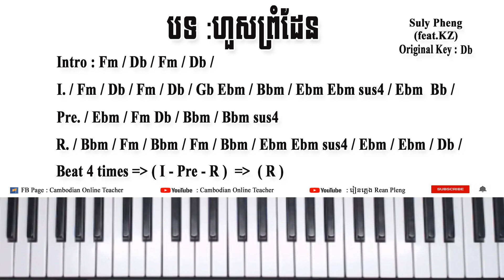Huos Prum Den​ ហួសព្រំដែន (feat.KZ) by Suly Pheng Chord តុងដើម Db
Huos Prum Den by Suly Pheng ហួសព្រំដែន (feat.KZ) Chord តុងដើម Db